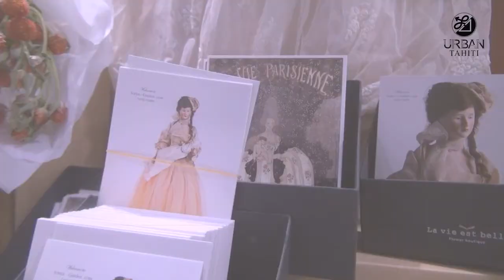SonyaGarden Pink Art Fair halfdoll lamp 2015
Pink Art Fair Seoul 2015 exhibition by Sonya Garden(소냐가든)
Main exhib item - half doll , lampshade , Tea pot , Dry flower